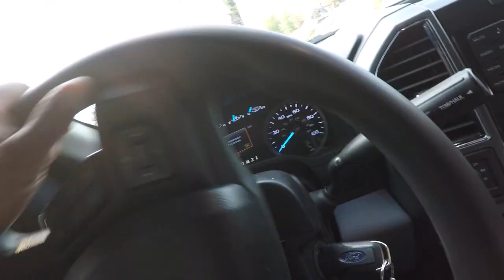Launching and Retrieving 2021 Sun Tracker Bass Buggy 16 without a dock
This video will cover deploying and retrieving your bass buggy or pontoon in a river type environment or without a dock.